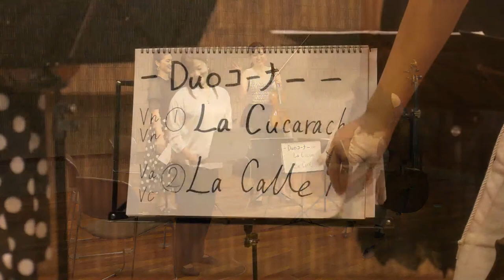カシア弦楽四重奏団 生配信ライブ！7/17 19:00 ～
カシア弦楽四重奏団 YouTube Live Concert へようこそ!! お越し頂きありがとうございます😊

当日は様々なジャンルの曲を演奏する予定ですので、下記プログラムをご覧ください！ぜひ私達と一緒に楽しい時間を過ごしましょう🎶

Welcome to the Cassia String Quartet YouTube live concert!!
The concert will start at 7:00 p.m. on July 17. The concert will feature a variety of music. Please take a look at the program below.
Please come and join us and have a good time🎶

■投げ銭について

今回投げ銭ライブという形を取り入れております。頂戴した投げ銭は、スタッフの方への謝礼や交通費に利用させて頂く所存です。
このライブが楽しかったな！と思ってくださった方は、下記のURLより応援頂けたら幸いです。

Today, we will be offering a fun tipping event. The money we receive will be used to reward the staff and to cover travel expenses. We would be very grateful if you would support us.

■プログラム

第一部

0:14:37 オーストラリア民謡：Waltzing Matilda
0:20:14 葉加瀬太郎：情熱大陸
0:23:04 星野源：恋
0:28:21 リクエスト曲① クラシック
0:33:17 白雪姫より「いつか王子さまが」
0:33:05 アナと雪の女王より「生まれて初めて」
0:41:06                                      「Let it Go」
0:47:34 リクエスト曲②ジブリ
0:52:58 P.チャイコフスキー：アンダンテ・カンタービレ

第二部

1:16:14 S.コンツ：A New Satiesfaction
1:23:23 スペイン民謡：La Cucaracha （ヴァイオリンによる二重奏）
1:28:22 A.ピアソラ：La Calle 92（ヴィオラとチェロによる二重奏）
1:34:11 リクエスト曲③映画音楽
1:37:17 S.プロコフィエフ：弦楽四重奏曲第2番 ヘ長調より第3楽章

Part 1

0:14:37 Australian Traditional : Waltzing Matilda
0:20:14 Taro Hakase : Jounetsu Tairiku
0:23:04 Gen Hoshino : Koi
0:28:21 Request① Classic
0:33:17 Someday My Prince Will Come - from Disney’s Snow White
0:33:05 For the first time in forever - from Disney’s FROZEN
0:41:06 Let It Go - from Disney’s FROZEN
0:47:34 Request②Ghibli
0:52:58 P.Tchaikovsky : Andante Cantabile

Part 2

1:16:14 S.Koncz : A New Satiesfaction
1:23:23 Spanish Traditional : La Cucaracha ( for 2 Violins )
1:28:22 A.Piazzolla : La Calle 92 ( for Viola and Cello )
1:37:17 S.Prokofiev : String Quartet No.2 in F Major, 3rd mov.

■演奏者紹介

カシア弦楽四重奏団 - Cassia String Quartet

1st Violin - 塩加井ななみ

神奈川県鎌倉市出身。第26回かながわ音楽コンクール小学校高学年の部最優秀賞、第15回日本演奏家コンクール高校Aの部第2位及び横浜市教育委員会賞、第12回ルーマニア国際コンクール 弦楽器部門第3位。桐朋女子高等学校 成績優秀者による卒業演奏会、学内成績優秀者によるStudent's concert、学内オーディション合格者による第100回室内楽演奏会に出演。桐朋学園オーケストラとして、第20回アルゲリッチ音楽祭にてチョンミョンフン氏、マルタアルゲリッチ氏と共演。小澤征爾音楽塾オペラ・プロジェクトⅩⅦにて、コンサート・ミストレスをつとめる。現在、ヴァイオリンを恵藤久美子氏、室内楽を山崎伸子氏、池田菊衛氏、磯村和英氏、鈴木康浩氏らに師事。
最近、犬を飼い始め、SNSにほぼ毎日出演中。

2nd Violin - 木村瑠菜

広島出身。3歳よりヴァイオリンを始める。第20回KOBE国際音楽コンクール優秀賞、第16回大阪国際音楽コンクール アブニール賞、第37回 草津夏季国際アカデミー 音楽監督賞、第20回さくらぴあ新人コンクール さくらぴあ大賞(第1位)、第1回杉並公会堂ベヒシュタイン室内楽コンクール第2位を受賞する。小澤征爾音楽塾オペラ・プロジェクトⅩⅤⅠⅠ参加。第47回新進演奏家育成プロジェクト オーケストラ・シリーズ 広島のオーディションで選抜され、広島交響楽団と共演する。2017年ヒロシマ平和創造基金奨学生。これまでにヴァイオリンを小島秀夫、野口千代光、小栗まち絵、沼田園子の各氏に師事。室内楽を川崎和憲、林俊昭、松原勝也、青柳晋、菊地知也、植村太郎、大友肇の各氏に師事。東京藝術大学音楽学部附属音楽高等学校を経て、東京藝術大学卒業。9月よりアムステルダム音楽院修士課程入学予定。
最近、海外ドラマとバラエティにハマっちゃっている。

Viola - 本田梨紗

6歳よりヴィオラを始め、斉藤純子、芦塚陽二、店村眞積の各氏に、室内楽を芦塚陽二、堤剛、山崎伸子、漆原啓子、磯村和英、池田菊衛、鈴木康浩の各氏に師事。霧島国際音楽祭マスタークラス、ウィーン国際夏季アカデミー修了。選抜コンサートに出演。小澤征爾音楽塾オペラ・プロジェクトⅩⅦ、セイジオザワ松本フェスティバル、桐朋学園室内楽演奏会、国際音楽祭NIPPON、ヴィオラスペース、別府アルゲリッチ音楽祭等に出演。第12回セシリア国際音楽コンクール室内楽部門第3位など。現在プロオーケストラへのエキストラ出演、レコーディング、古楽器の演奏など幅広く活動している。筑波大学附属高等学校を経て、桐朋学園大学音楽学部を卒業。現在桐朋オーケストラアカデミー研修課程に在籍中。
最近、家にあるトランポリンで跳ねている。

Cello - 黒川真洋

愛知県出身。3歳よりスズキ・メソードにてチェロを始める。第70回全日本学生音楽コンクール名古屋大会大学の部1位。第72回 同コンクール名古屋大会大学の部1位、全国大会大学の部 入選。愛知県立芸術大学第50回定期演奏会選抜出演。
2017年 紋別音楽セミナーコンサート ソロ選抜。小澤征爾音楽塾 オペラ・プロジェクト、小澤国際室内楽アカデミー奥志賀、セイジ・オザワ フェスティバル 子供のための音楽会に参加。 平成29年度、30年度 公益財団法人 山田貞夫音楽財団奨学生。平成29年度 公益財団法人 青山財団奨学生。平成30年度 名北ロータリー 奨学生。令和元年度 中村桃子賞受賞。
これまでに中島顕、吉田顯、林良一、野村友紀、花崎薫 の各氏に師事。
最近寝るか食べるかしかしていない。

☆彡　SPEC!AL THANKS　☆彡

配信スタッフ　- Staff -

伊東 尚輝　Naoki Ito
上川 雄介　Yusuke Kamikawa
野口 高遠　Takato Noguchi
柳田 耕佑　Kosuke Yanagita

ホール会場　- Hall -

オーキッド ミュージック サロン　(ORCHID MUSIC SALON)